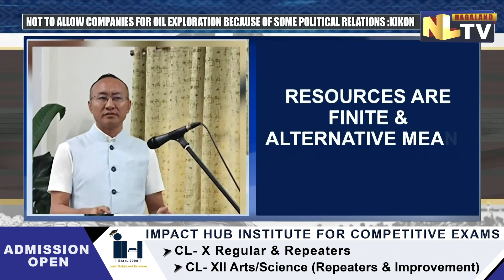KIKON DISCUSSES ON “OIL & NATURAL GAS EXPLORATION & PRODUCTION IN NL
Amid demands from civil society organisations to resume oil exploration in the state, Advisor of Information Technology and Communication, Science and Technology and New and Renewable Energy, Mmhonlumo Kikon on Tuesday said that the government is taking a ‘steady approach’ towards it. He was speaking at a panel discussion on “Oil and Natural Gas Exploration and Production in Nagaland: its relevance today”, organised by Dimapur Government College in collaboration with the Business Association of Nagas (BAN), in the college. Kikon asserted that the state government is very clear that Centre cannot challenge the special provision (article 371 A) of the constitution, but at the same time aware that “till that time where we are financially ready to help, we will not be able to convert the crude oil into a marketable product”. He asserted that for oil exploration, companies which were ‘just formed to explore oil in Nagaland’ should not be allowed ‘just because they have relations with some political leaders’. “We want secure companies to come and as per the law and rules laid down, therefore, the government is taking a very steady approach towards resuming oil exploration,” he said. Speaking about revenue that will come with oil exploration, it will make the state independent in terms of natural resources. “We will not be going to Delhi anymore but we will generate our own revenue, and ensure that our finances are up to the mark so that we will be able to deliver the services, which is expected of the government to give,” he said.